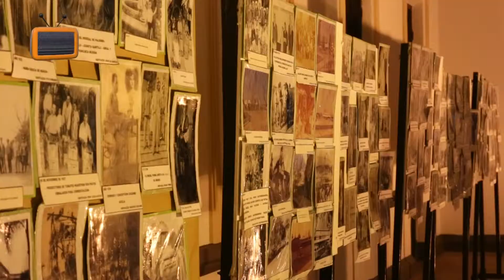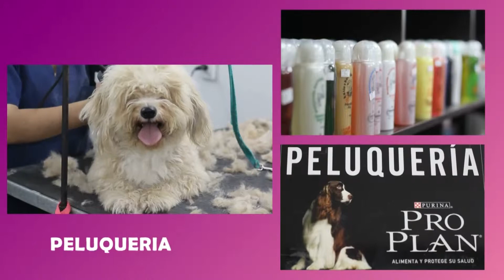LULES TV PROGRAMA 334 29 MAYO AGOSTO 2019 NOTA 1 FESTEJOS SAN ISIDRO LABRADOR 2019